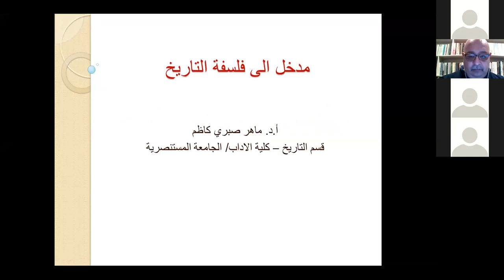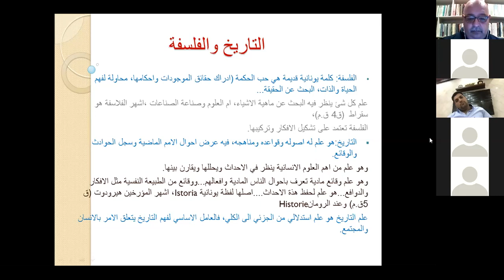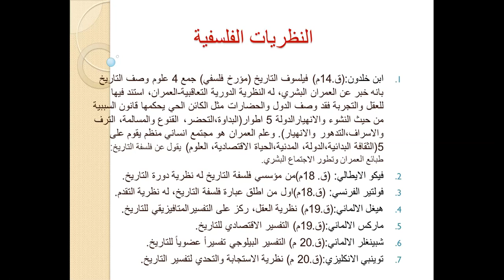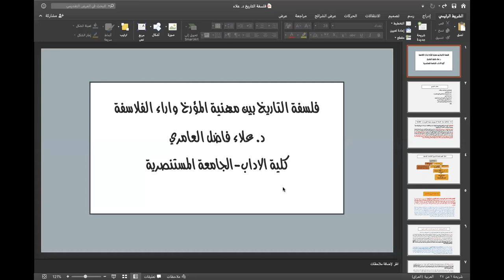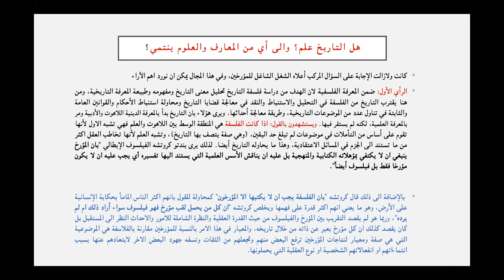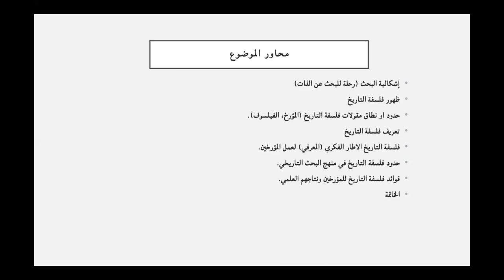فلسفة التاريخ بين مهنية المؤرخ واراء الفلاسفة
هي ورشة علمية لمناقشة  فلسفة التاريخ واهميتها لدى المؤرخين